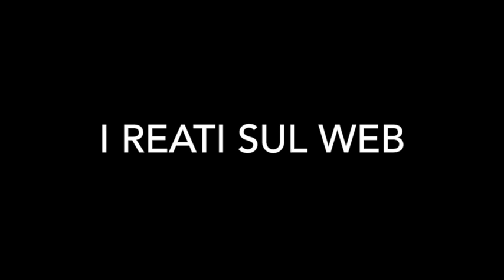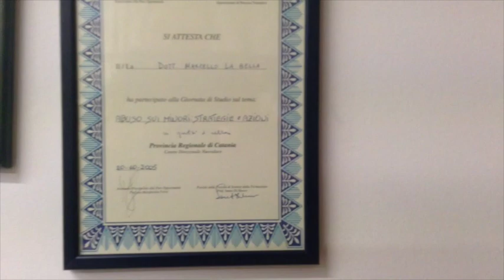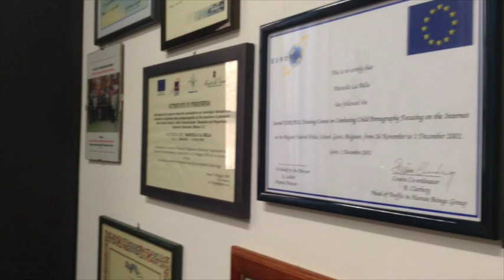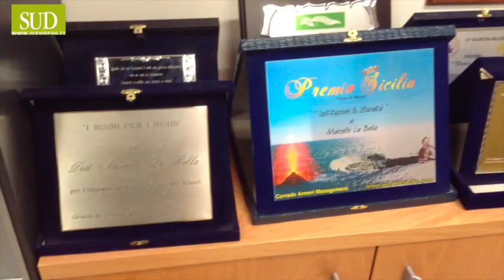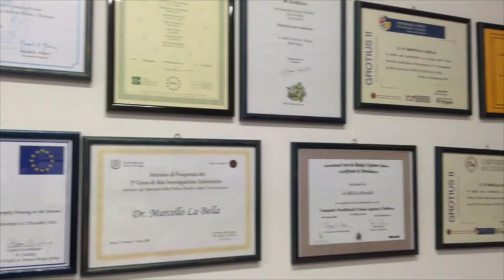la polizia postale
Questo video riguarda la polizia postale